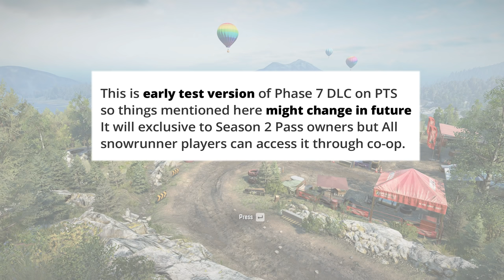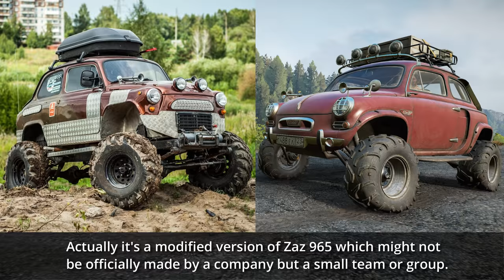Snowrunner Phase 7 update, New Trucks, New Racing Events & Everything else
A new Snowrunner Phase 7 update is out on PTS 17.0 and This new upcomming DLC will introduced Racing in Snowrunner. There're new vehicles, new racing events in a brand new map and lots of new features which will be shown in this video.

00:06 General Info
00:15 Menu & Intro
00:23 New Vehicles
04:21 New Stickers
04:35 New Region
08:28 My Scout 800 Build